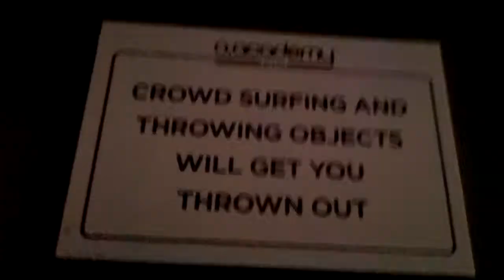JAMIE GEORGE ON TOUR (KATY B HEADLINE TOUR) TEASER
A SHORT TEASER TRAILER FOR MY SERIES OF VIDEO BLOGS ON THE KATY B HEADLINE TOUR.